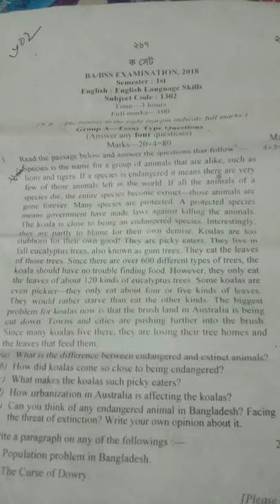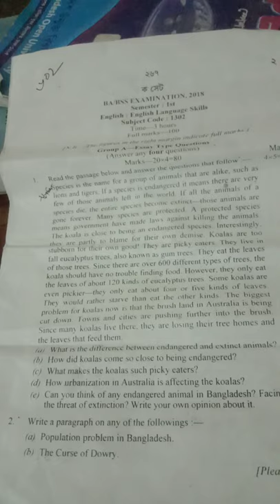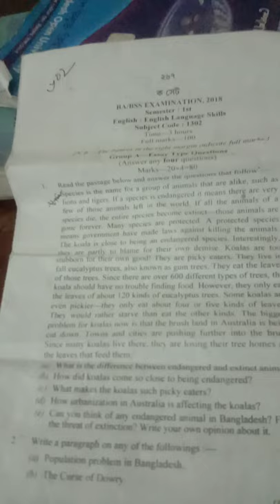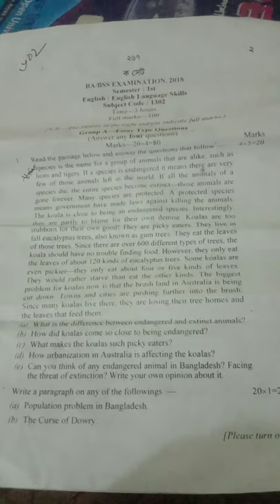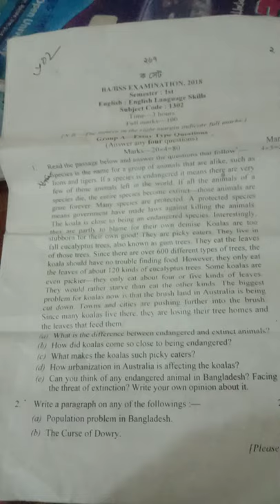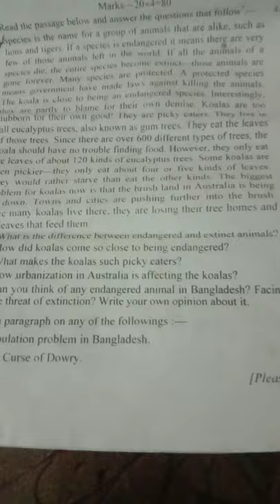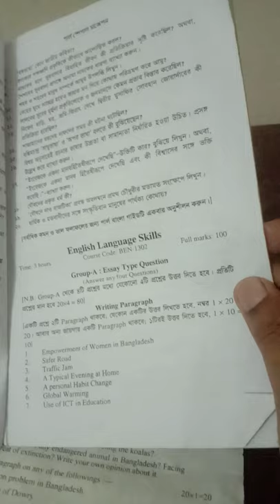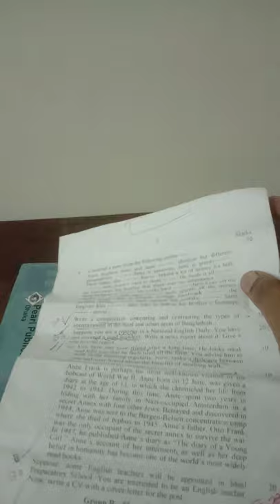BOU BA BSS's method of writing answers to English passage questions.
How will you answer the passage English question of BA BSS of Bangladesh Open University কিভাবে আপনি বাংলাদেশ উন্মুক্ত বিশ্ববিদ্যালয়ের বিএ/বি,এস,এস এর ইংরেজি প্রশ্নের পেসেজের উত্তর দিবেন।